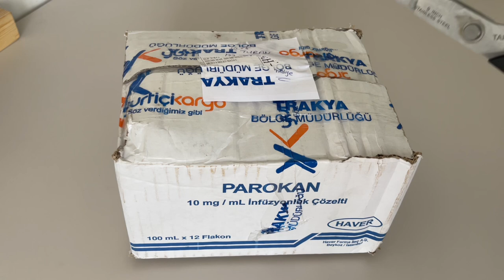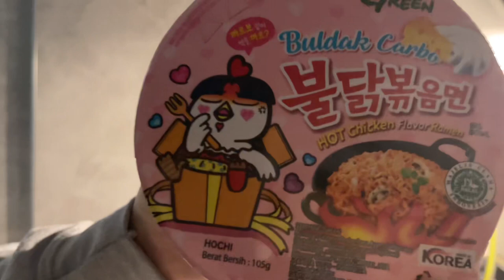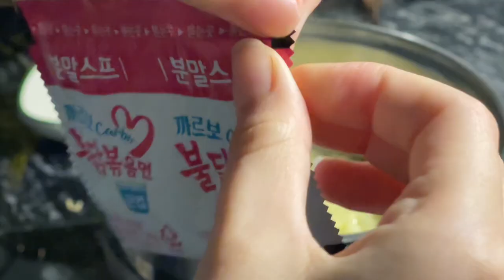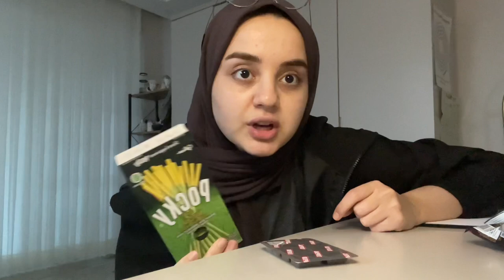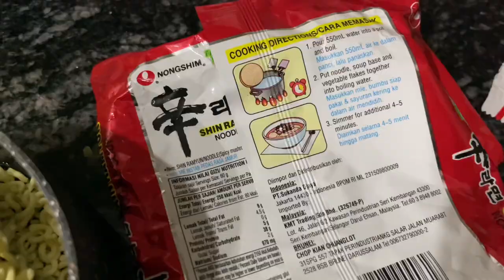ORİJİNAL KORE RAMEN&ATIŞTIRMALIKLARINI DENİYORUM ! 🇰🇷🥢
Herkese selamm!
Bu videoda koreden gelen ramen ve atıştırmalıkları deniyorum umarım keyifle izlediğiniz bir video olmuştur🩰

Ramen ve atıştırmalıkların daha fazlasına instagram elyxionbutik ‘ den ulaşabilirsiniz ❤️

inst: elifturanv